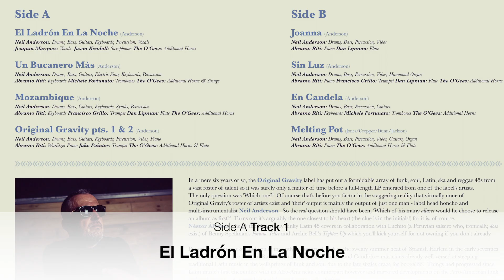Néstor Álvarez - Melting Pot (Preview)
The new LP from Néstor Álvarez. Now on pre-order. Shipping March 2024